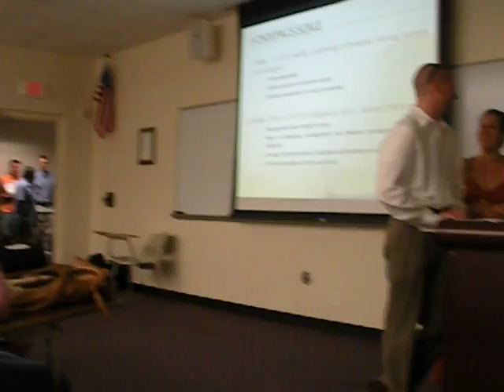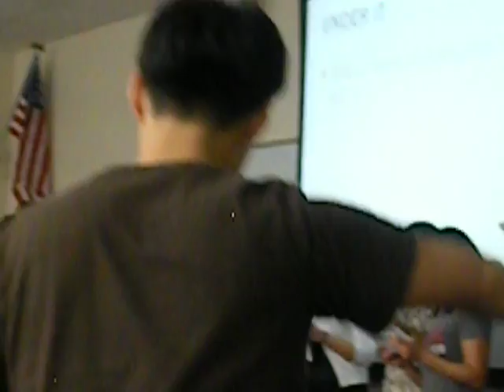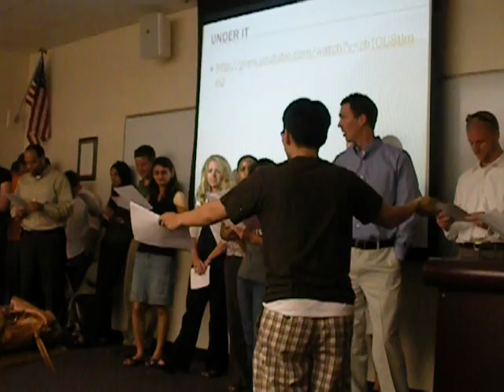ISM6367 Spring 2010 Final Presentation - ITC eChoupal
Second, I didn't tape this because I was actually in the group presenting.

Script:
Trapp  Welcome to the Echoupal Residence; I am Captain Von Trapp.

Maria  Thank you! I am Frauline Maria, this is my assistant Frau Mau. He used to work at the Boeing IT Call center.

Frau -  It is a pleasure to meet you sir.

Trapp-  Let me introduce you to the IT system. Children!

(all the children run out)
Maria-  So what exactly is Echoupals problem?

Trapp- We shall explain that to you through song!

IT Children - Farmers with soybeans and nowhere to sell em
Middle men making the prices go swellin
No weather forecasts to know of the rain
Selling of crops here is just such a pain

ITC sees a chance for some improvement
The supply chain is really not showing much movement
We need a way for the farmers to chat
Instead of losing while others get fat

Farmers are trudging on their way to the Mandi
I saw one walking he then turned and he
Told me that info on prices is lax
They have a dearth of statistics and facts

When they weigh it

They can't say it

But conditions stink

A need for technology is in need me thinks
And then they won't lose so bad

Maria-  That was wonderful!

Frau -  Maam, maam, maam! I beg to differ, but that was awful. It was messy and sloppy, and the choreography was just ridiculous! Why the heck did you need a group of them doing the same thing. That is redundant! You guys put the dumb in redundant.

Maria-  As rude as my assistant is, he has a point. Redundancies in a database system slow down vital processes that a business needs! The point of an IT system is to make work more efficient. If your systems are cluttered with redundancies, then it will hinder how people will communicate with each other. Think of the farmers! Someone think of the farmers!

Trapp-  Then what will you have me do?

Frau- Sir, Sir, Sir! Im trying to answer your question! You need to streamline your IT system. (whisper) Thats another way of saying you gotta get rid of some of these redundant databases.

Child 1 -  What!

Child 2 and 3- No!

Child 4 - Dios Mios!

Child 5 - Sacrebleu!

Maria-  You have too many systems doing the same thing

Frau- And apparently speaking other languages! This is America, we speak English here.

Trapp- Echoupal is actually Indian.

Frau- Sir, Sir, Sir!

Maria-  Back to the point! You have to many systems doing the same thing and not enough doing other things. And as Echoupal grows, you might want to devote more systems for back up data. But for now, some systems do need to be cut or redistributed to improve productivity. Bigger isnt always better.

Child 6 -  Thats what she said!

Frau -  I suggest you start with her.

Trapp - Ill just ditch all of this, and hire a third party

Maria-  You dont need to do that. IT is vital, and having an efficient system can help your company and farmers, alike!

(Under the sea song)
Maria and Frau - The IT is always greener
In somebody else's place

You dream about going up there
But that is a big mistake

Just look at the world around you
Right here on the IT floor

Such wonderful things surround you
What more are you lookin' for?

Under IT, Under IT

Darling it's faster
Down where the facts are

Without IT they work all day
Manually calculating away
While theyre kapooting
We are inputing!
Under IT

Down here all of us are happy

As off through the data roll
The ones without facts aint happy
They're sad they have no control

But without control is sucky
They're in for a worser fate
One day when the boss gets angry
Guess whos going on the plate(uh-oh)

Nobody beats us
Fry us and eat us in fricasee

Without IT you cook the books
Under IT we on the hook

We got no troubles life is the bubbles

Since life is sweet here
We got the beat here naturally

Even accountants in finance
They get the urge an start to dance
We got the spirit
You got to hear it under IT

The facts are in line

Its easy to find

Objectives are clear

I see it from here

The goals are long term

No need to return

No need to work all day

The data is in

The computers sing

We work on Excel

It calculates well

With Access and Word

Its easy to work

We get to work and play

(Every dance!!!)

When the computer
Begins to reboot its music to me

What do they got, a lot of hands
We got a hot statistical band
All of the Data, spiced up with Flavor

here under IT
All of the info, is ready to go go

under IT

All of the facts are ready to act
Thats why its faster, down where the facts are
Ya' we in luck here
Down in the muck here under IT!

(hands raised!!!)